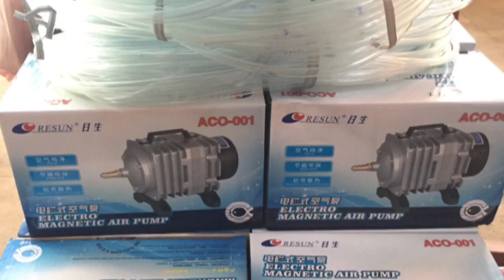ចំណីដែរកូនបង្កងចូលចិត្តសុីនិងមានប្រូតេអុីនច្រេីន របៀបចិញ្ចឹមបង្កងទឹកសាប Crayfish 085454021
កូនបង្កងចុះដេីរហេីយ ពូជបង្កងថ្មីអូស្រ្តាលីទឹកសាប Crayfish  វិធីធ្វេីអាងចិញ្ចឹមបង្កងទឹកសាប របៀបចិញ្ចឹមបង្កងទឹកសាប និងវិធីអោយចំណីបង្កងពូជ
 វិធីសាស្ត្រ ចិញ្ចឹមបង្កង រួមមានមេពូជ និង កូនបង្កងលក់ តម្លៃសមរម្យ លក់ដុំនិងរាយ ទំនាក់ទំនង ទូរស័ព្ទលេខ  ចង់បានពូជ អាចទាក់ទងមក 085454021 រឺខមិនខាងក្រោម វិដេអូនេះ សូមអរគុណសម្រាប់ កាគាំទ្រ របស់បងប្អូនកន្លមក 🙏